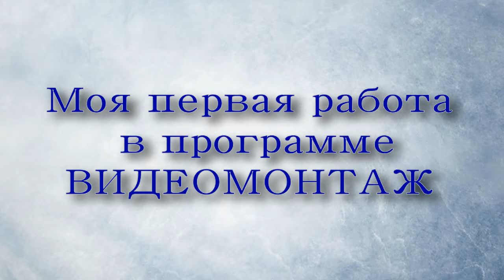Программа Видеомонтаж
Мой первый опыт в программе Видеомонтаж и Inshot